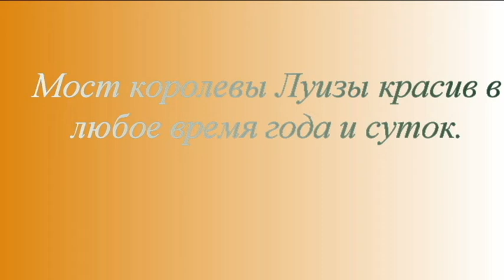Наш знаменитый мост Россия Литва